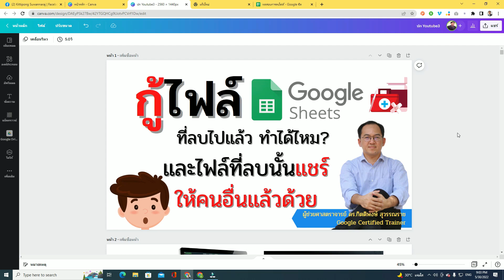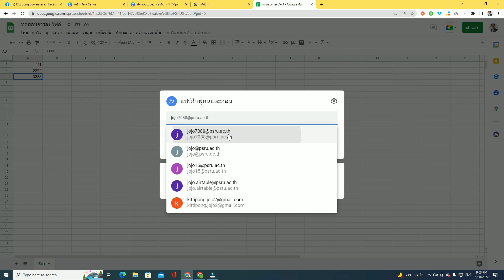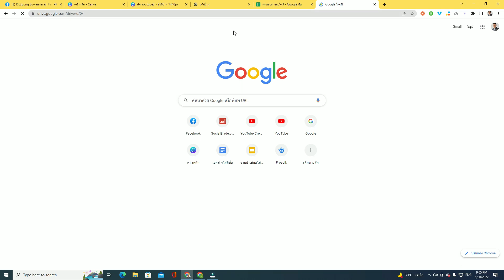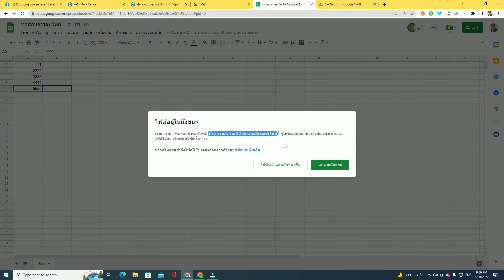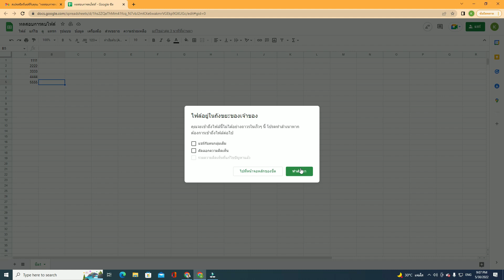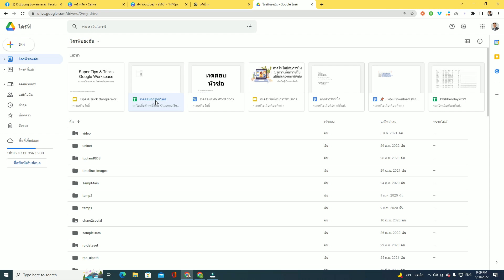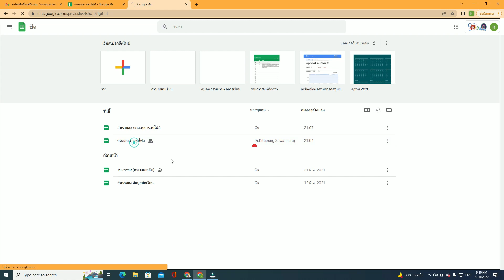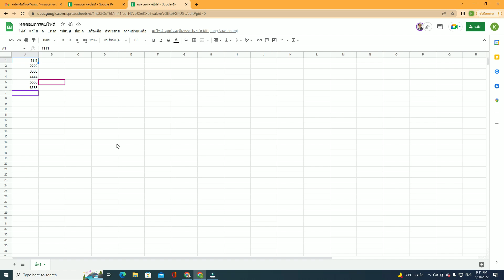กู้ไฟล์ Google Sheets ที่ลบไปแล้ว ทำได้ไหม และไฟล์นั้นแชร์ให้คนอื่นแล้วด้วย (Undelete File)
**ฝากกดติดตามเพื่อเป็นกำลังใจในการสร้างสรรค์วิดีโอคลิปดีๆด้วยนะครับ